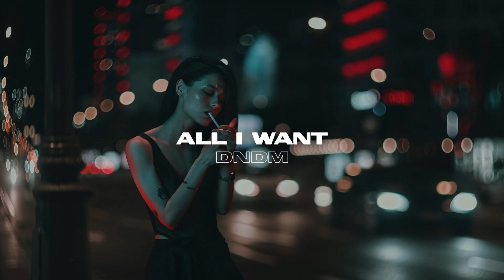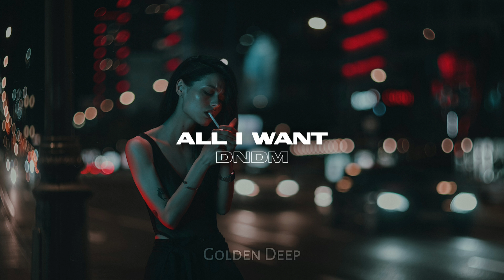DNDM - All I Want (2022)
💎 Golden Deep - Soul of Music  🎶

to stay up to date with new downloads!

Channel "GOLDEN DEEP" created for fans the most modern and high-quality music.
Enjoy alternative fan clips with highest sound quality!